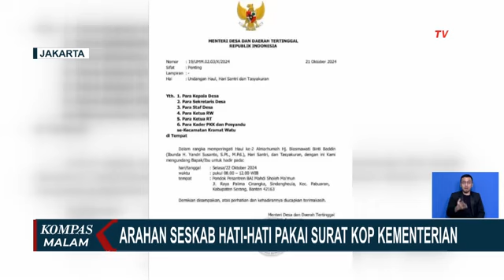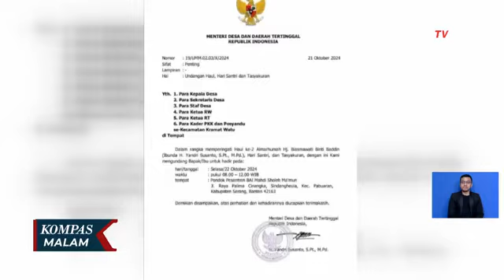Seskab Mayor Teddy Beri Arahan Menteri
KOMPAS.TV - Seskab Mayor Teddy Beri Arahan Menteri: Hat- hati Gunakan Kop Surat Kementerian